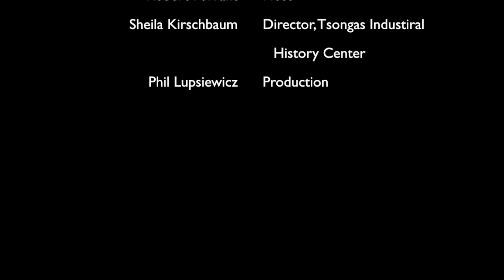Bread-n-Roses_Centennial.mp4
A talk on the Bread & Roses Strike of 1912 and the impact on Lawrence and Lowell Massachusetts.